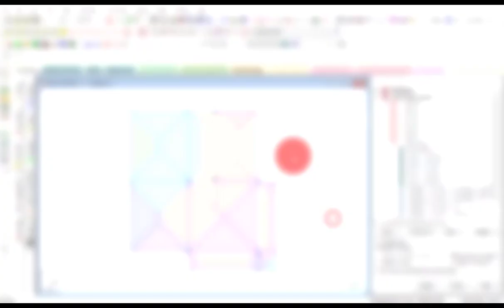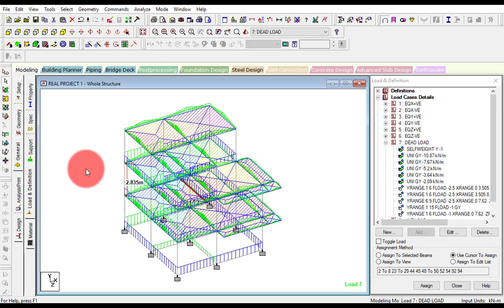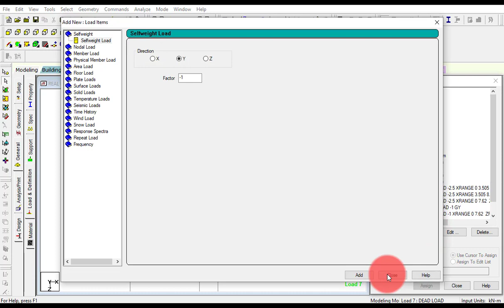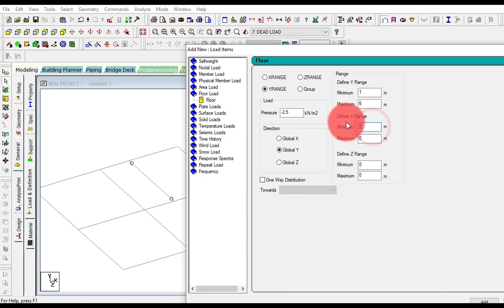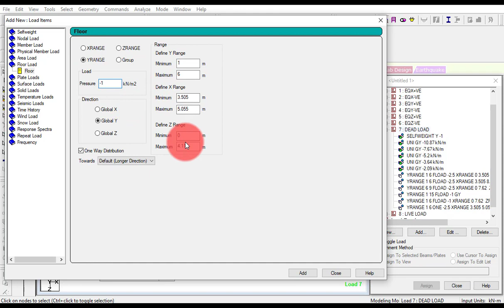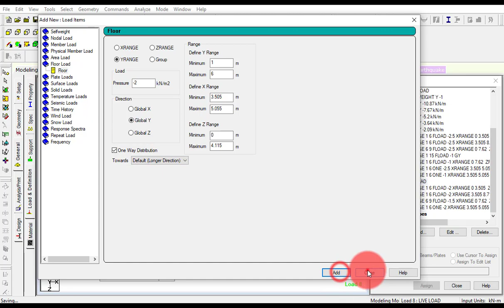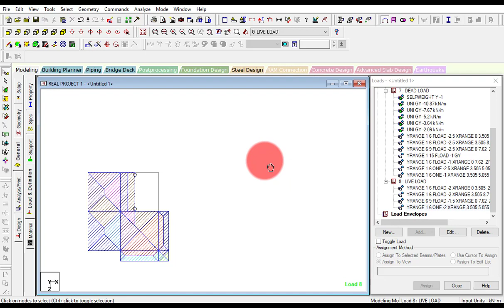PART 97 - Assigning the Load to the Washroom